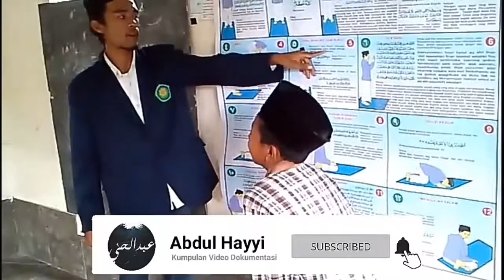Praktik Mengajar Fak.Tarbiyah IAIH Pancor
Praktik Mengajar Fak.Tarbiyah IAIH Pancor di Loang Tuna